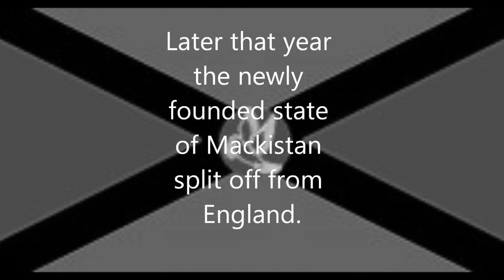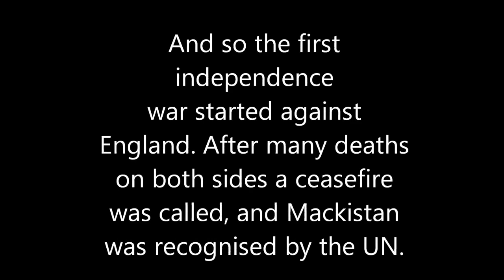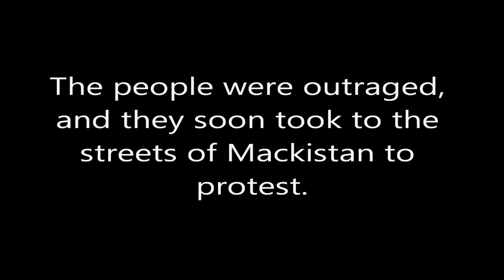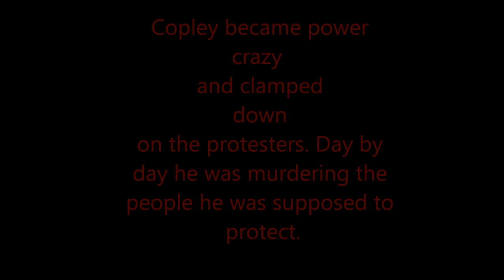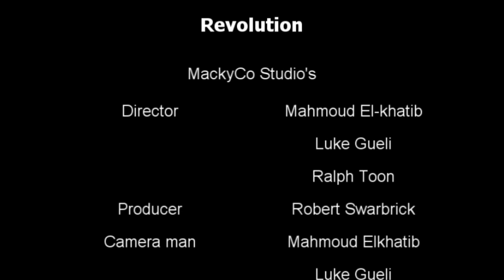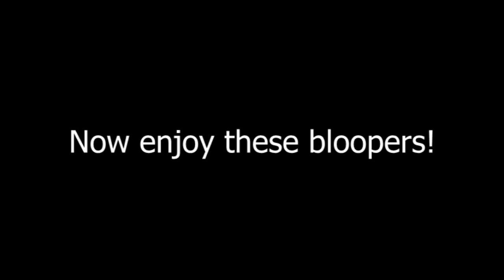Revolution - The movie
QEGS ICT project. We made a movie about revolution.